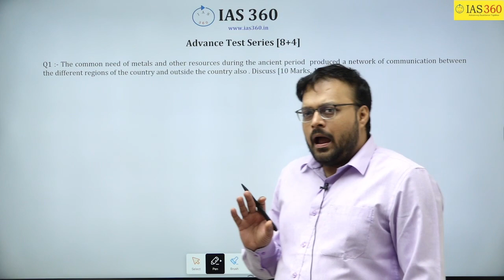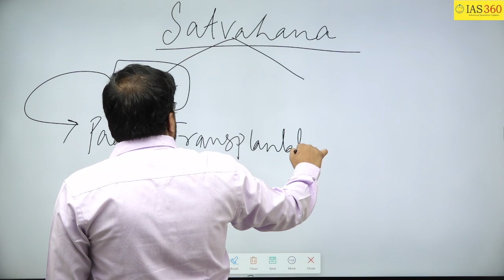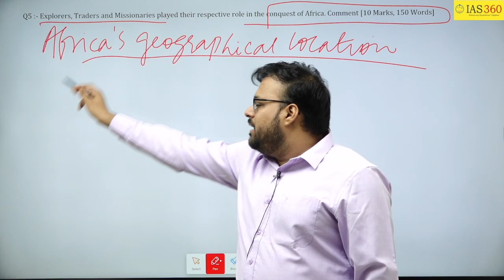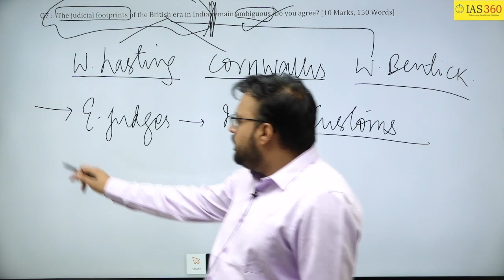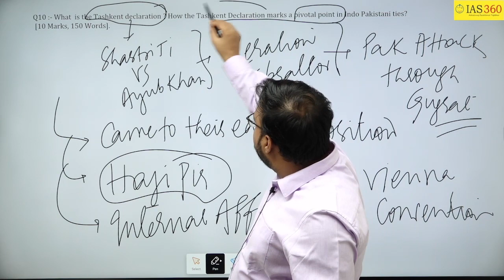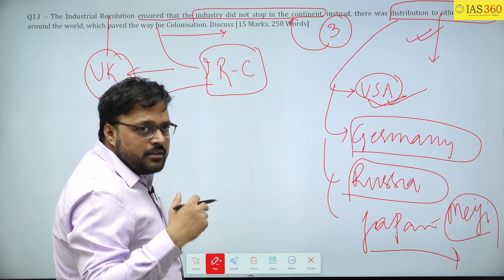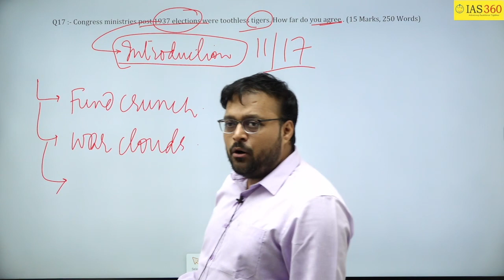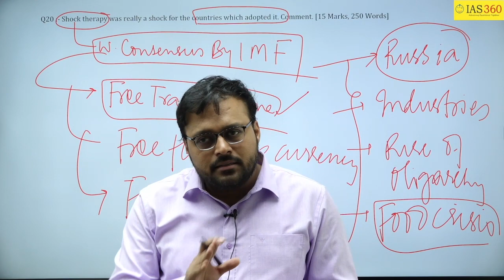History Discussion (Advance Test Series)